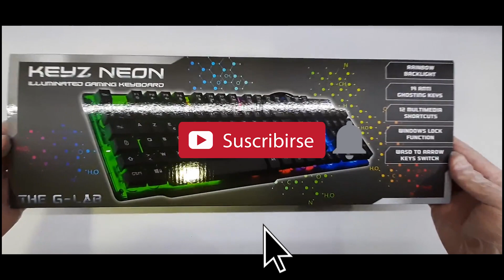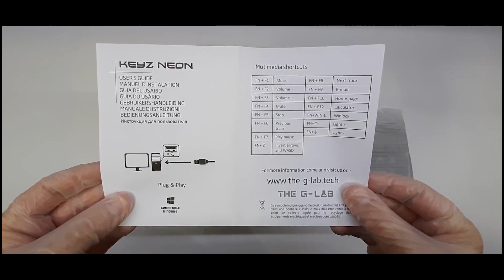TECLADO Rgb Membrana BARATO - The G-Lab Keyz Neon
Tanto en la penumbra como en la más total oscuridad, la visibilidad de las teclas es óptima gracias a la retroiluminación por LED Rainbow que ilumina las letras por transparencia. La intensidad luminosa es ajustable para adaptarse totalmente al entorno.

Características:
19 TECLAS ANTI-GHOSTING PARA UN RENDIMIENTO MÁXIMO Gracias a las 19 teclas anti-ghosting en las zonas clave del teclado, las combinaciones rápidas se encadenan con fluidez cuando se pulsan varias teclas a la vez. El anti-ghosting también evita acciones no intencionadas cuando se pulsan varias teclas simultáneamente.

12 ATAJOS PARA GANAR TIEMPO Las 12 teclas de atajos multimedia permiten ganar tiempo mientras su juega. Se puede acceder al reglaje del volumen y a las funciones esenciales del PC sin tener que ir a los reglajes o salir del juego.

FUNCIONES INNOVADORAS PARA UNA MAYOR EFICACIA Bloqueando la tecla Windows, desaparece el riesgo de salirse involuntariamente del juego. Para adaptar el estilo de juego, las teclas de desplazamiento WASD se pueden invertir con las flechas direccionales.

Especificaciones:
Tipo de teclado Membrana
Retroiluminación Rainbow
Número de teclas antighosting 19
Número de atajos multimedia 12
Formato Extendido
Disposición Qwerty
Número de teclas 105
Dimensiones (teclado) 470 x 200 x 45 mm
Peso (teclado) 0,770 g
Longitud del cable (teclado) 1 m 80
Conexión (teclado) USB
Compatibilidad (teclado) Windows
Contenido de la caja Teclado + Manual ilustrado